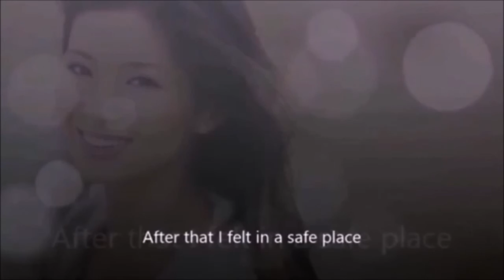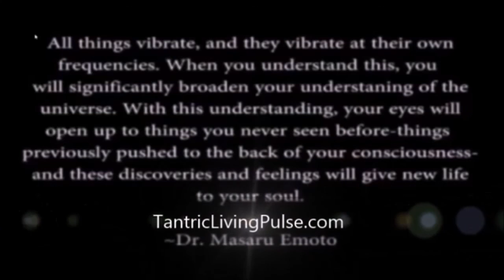Allowing female orgasm to flow from your center through Shamanic dearmouring process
When issues with the body are present this will affect your sexual relationship and ability to orgasm.